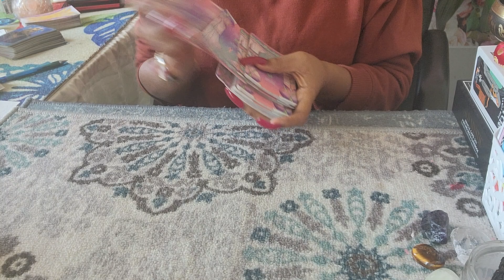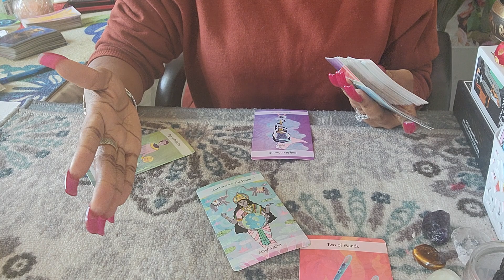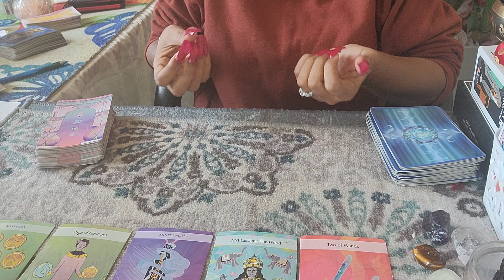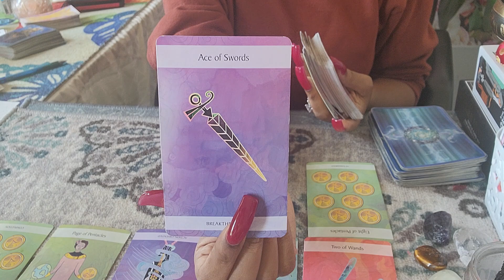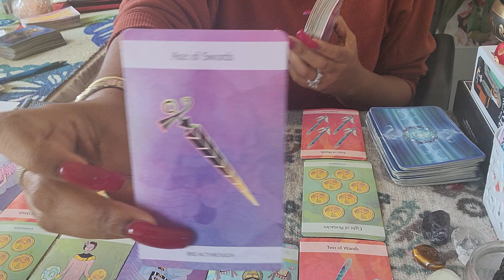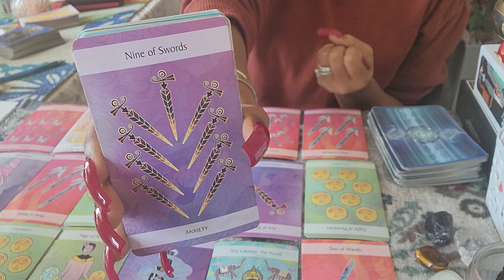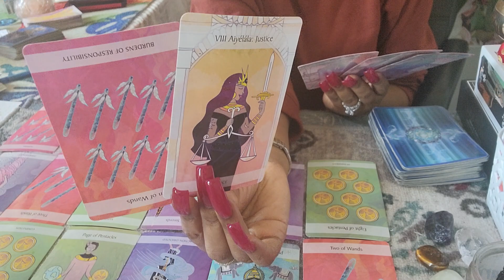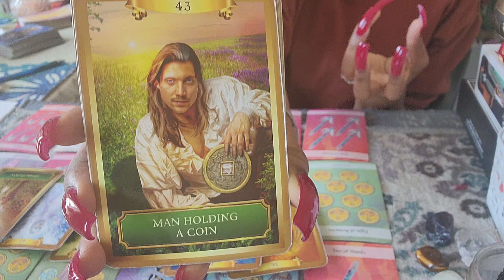GEMINI♊️ "NO CONTACT" DON'T SETTLE😡HUGE DECISION TO MAKE! HOPE YOUR PREPARED FOR WHAT COMING!